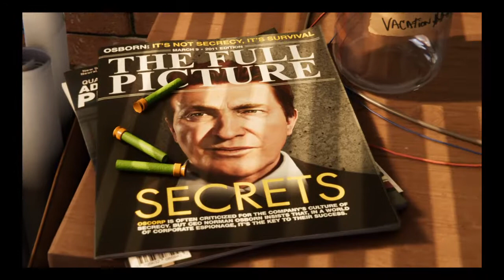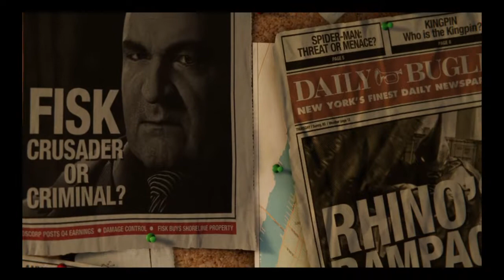Marvel's Spider-Man beating King Ping :)